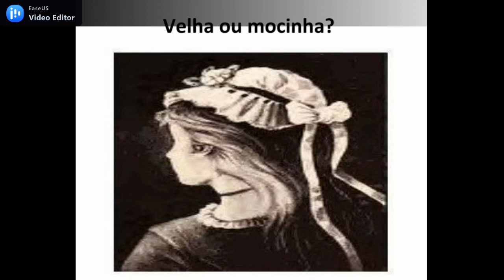DESAFIO 30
A história dos jogos cerebrais
O primeiro jogo cerebral foi criado no Japão no início dos anos 80. O jogo, chamado "Niko Niko Pun" , exigia que os jogadores se lembrassem de uma sequência de números e depois repetissem a sequência de volta.
Desde então, os jogos cerebrais tornaram-se cada vez mais populares e sofisticados. Nos últimos anos, houve um boom nos jogos de "neurogaming" ou "treinamento do cérebro", a popularidade da tecnologia móvel permite que as pessoas tenham acesso mais fácil a conteúdos agradáveis.
Alguns dos jogos cerebrais originais incluem:
As palavras cruzadas
Dominó
Sudoku
Mahjong
Xadrez
Ponte